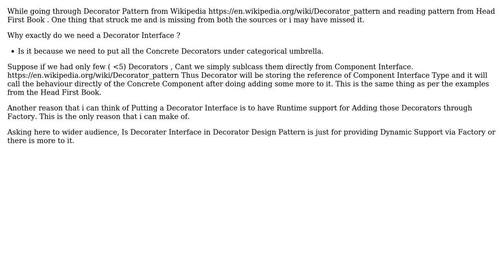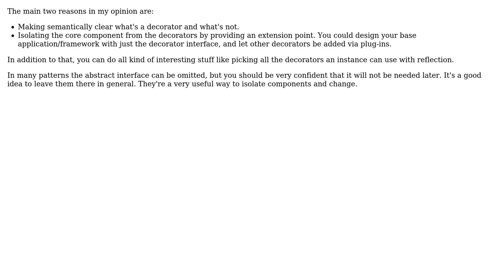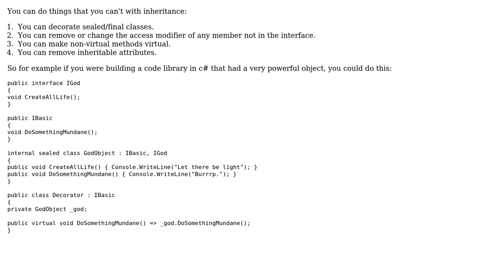Why do we need Decorator Interface? (3 Solutions!!)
Why do we need Decorator Interface?

With thanks & praise to God, and with thanks to the many people who have made this project possible! | Content (except music & images) licensed under CC BY-SA | Music | Images & others | With thanks to user John Wu user Jesus Alonso Abad user Bart van Ingen Schenau user ATul Singh and the Stack Exchange Network Trademarks are property of their respective owners. You are responsible for your own actions.